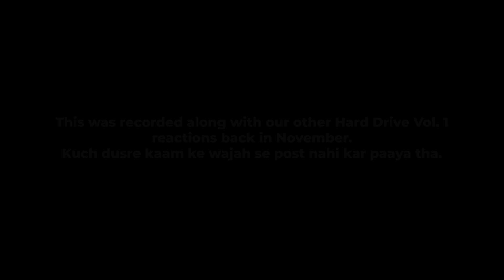RAFTAAR x KARMA - 36 - Reaction & Review | Hard Drive Vol. 1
Introducing my rapper friend, @EmoshadeWolf  to the intro track of Hard Drive Vol. 1 EP, Ice, by Raftaar!

Other videos on Hard Drive Vol. 1 EP -

Original Song Credits:
Artists - RAFTAAR & KARMA
Track Name - 36
Written By - RAFTAAR & KARMA
Produced By - Track Pros
Mixed & Mastered By - ASHOCK (Bassholics)
Label - KALAMKAAR

Tags (Ignore) -
Raftaar
Hard Drive Vol. 1
Raftaar reaction
raftaar hard drive vol. 1 reaction
raftaar hard drive vol. 1 review
raftaar new ep
36 reaction
raftaar 36
raftaar hard drive
raftaar 36 reaction
raftaar karma 36 reaction
karma 36 reaction
karma 36
raftaar x karma
krsna
krsna reaction
raftaar new song
raftaar new album
raftaar new ep
raashah hard drive vol. 1 reaction